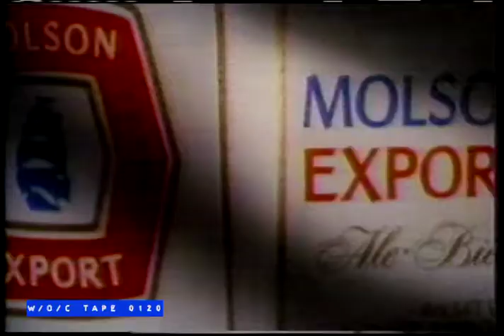Molson Beer Commercial Compilation - 1989